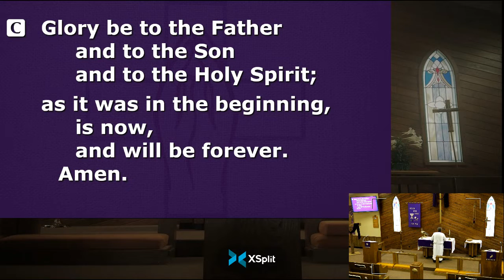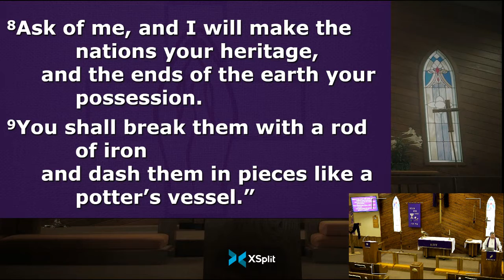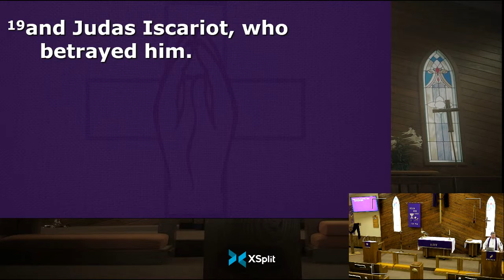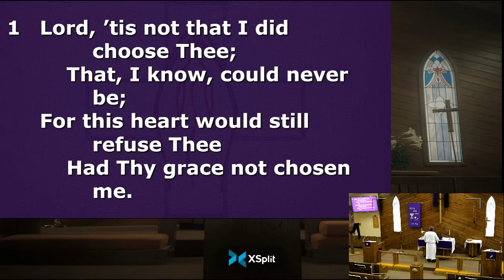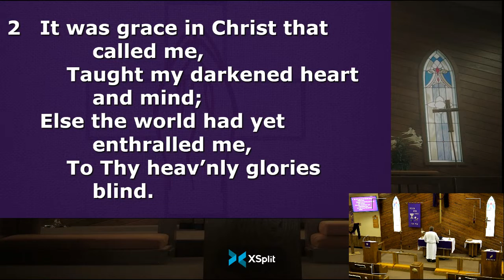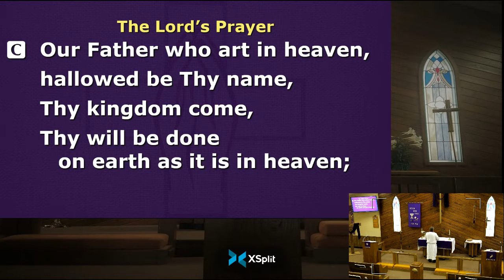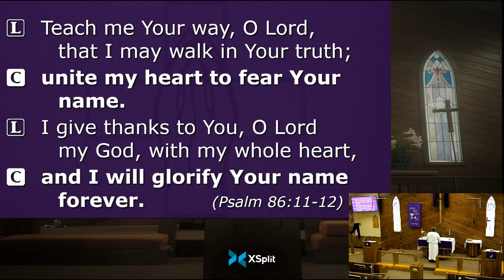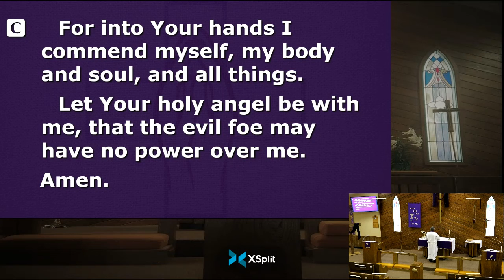Morning Prayer - Perpetua and Felicitas - 03/07/2022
Readings: Psalm 2; Mark 3:1-19;
Hymn: Lord, 'Tis Not That I Did Choose Thee (LSB 573)